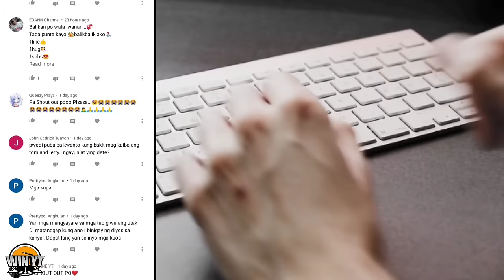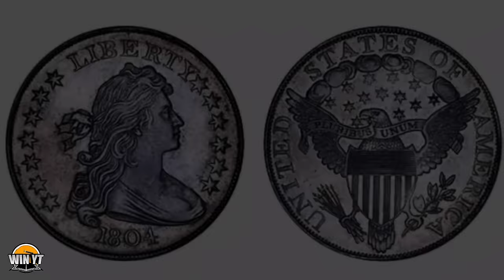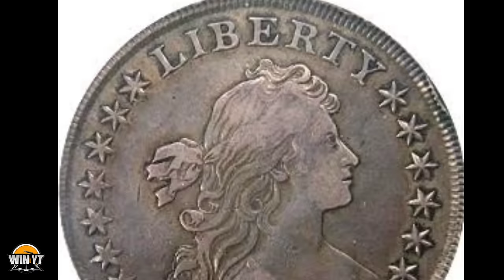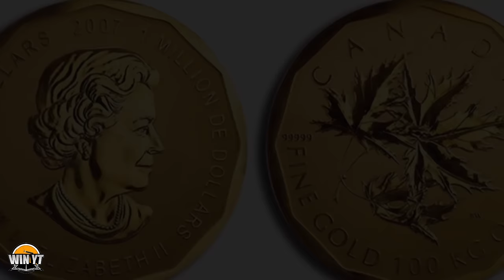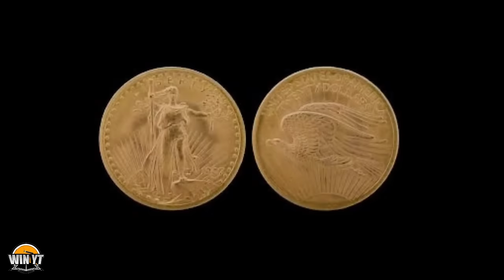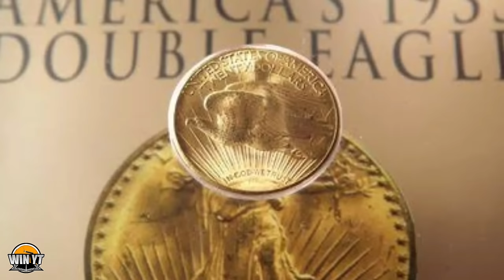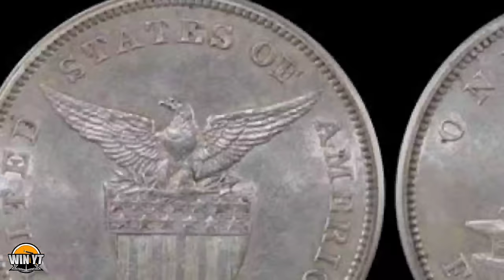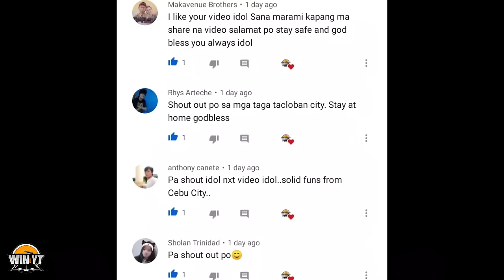8 Pinakamahal na Lumang BARYA sa Buong Mundo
10 pinakamahal na lumang Perang Papel

Hi sa videong ito pag uusapan natin Ang 8 Pinakamahal na Lumang BARYA

Win yt
Godbless all